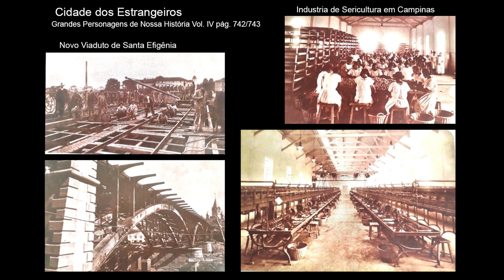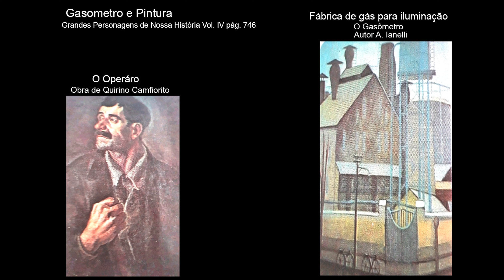Consolidação da República 1893 - 1930